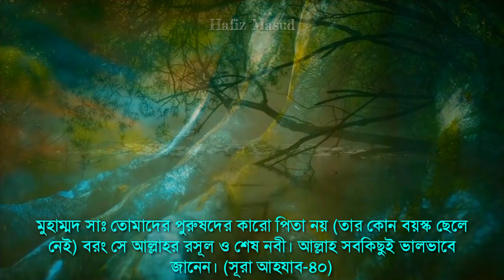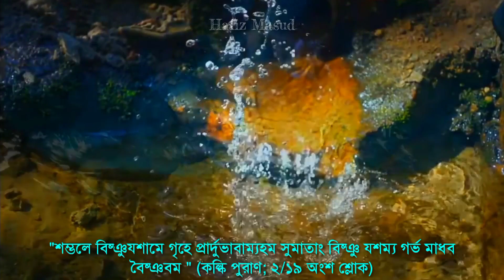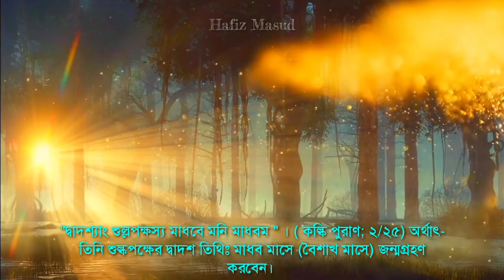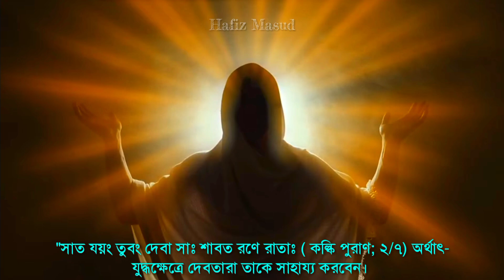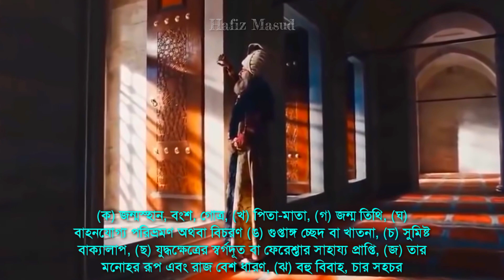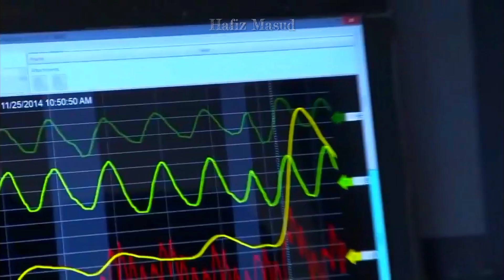কল্কিই মুহাম্মদ (সাঃ) চান্স ৯৯% কিভাবে? Who is Kalki Avatar and Muhammad SA?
Video Subject. কল্কিই মুহাম্মদ (সাঃ) চান্স ৯৯% কিভাবে? Who is Kalki Avatar and Muhammad SA?